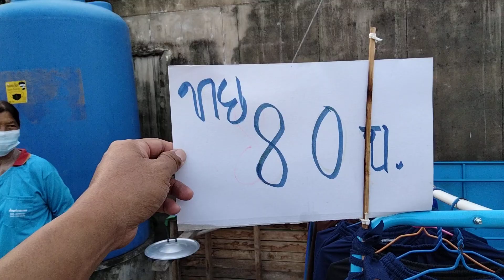ลุยตลาดแตก!!หาอาหารอีสาน แปลกๆ แบกะดิน ของกินเยอะมาก คั่วหนูบ่าวดี่กะมา.